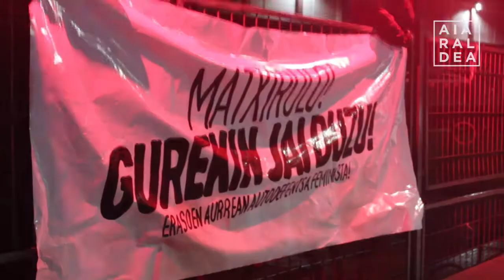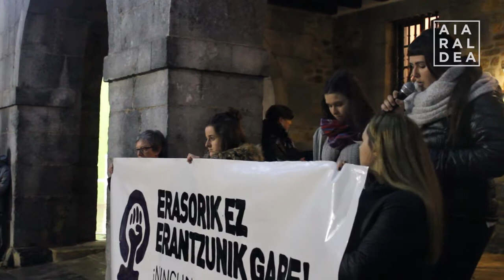Erasotzaileak herritik botatzeko determinazioa erakutsi dute ehunka emakumek Orozkon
Eraso matxista bat salatu zuten atzo Orozkon. Hilabeteko epean, herrian salatzen den bigarren erasoa da hau.

Orozkoko Gazte Asanblada kalera atera erasotzaile eta matxiruloek herrian kabidarik ez dutela irmoki defendatzera. Gazte Asanbladak herriko neskei dei egin die saretu eta erasoen aurka antolatzeko.